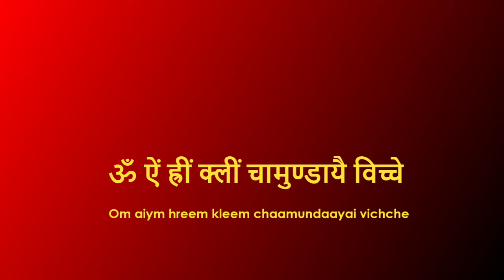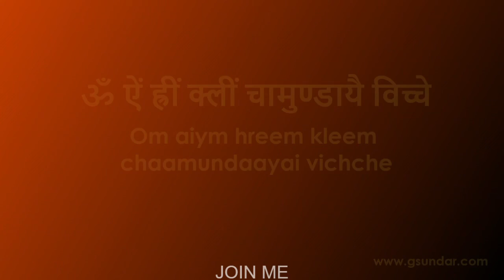EPISODE 5, ASHAAD GUPT NAVARATRI VRAT (ENGLISH)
Shaktism or Devotion to Devi leads one to Bhog and Moksha.  Learn about Devi Chanmunda and be blessed!